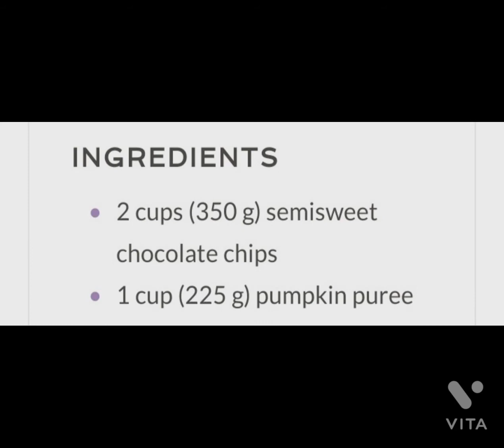brownies with 2 ingredients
Homemade brownies